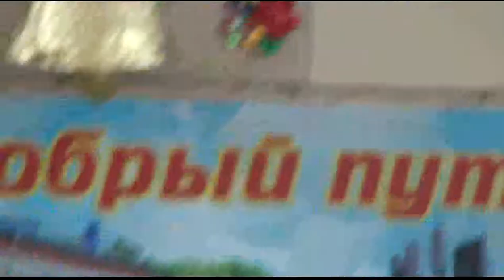Школа 18 Котлас Последний звонок 2013 14